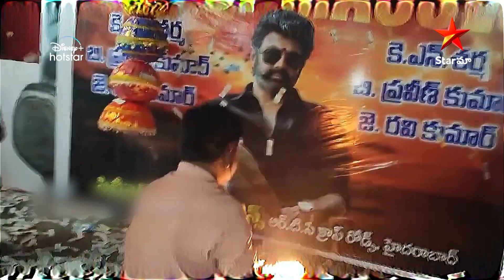Bhale Chancele EP 5 Clip 2 | Hilarious కామెడీ by Bullet Bhaskar. | Telugu Reality Show | Star Maa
Bhale Chancele is a popular Telugu game show with a unique format that features several fast-paced rounds of games designed to test the contestants' knowledge and quick thinking abilities. The show is hosted by Suma, who brings energy and enthusiasm to the program, creating a fun and exciting atmosphere for contestants and viewers alike. The show's large cash prize adds an extra level of excitement and tension to the proceedings, making Bhale Chancele a must-watch for fans of game shows and Telugu television alike.